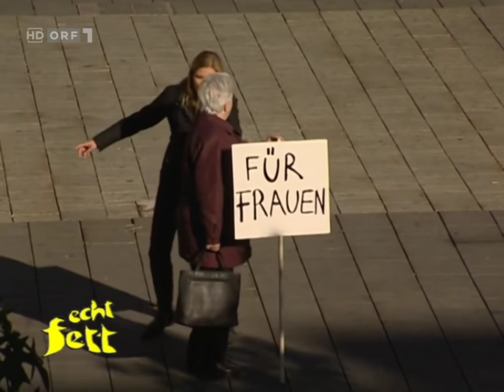Echt fett - Schild "Kein Wahlrecht"